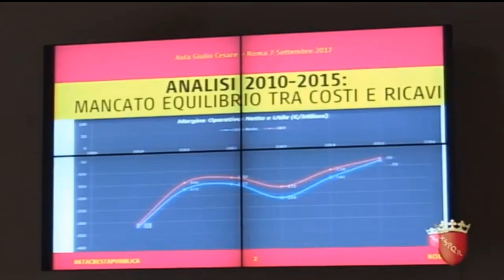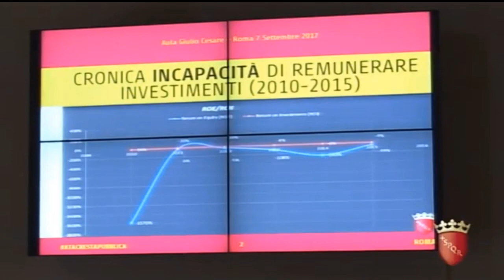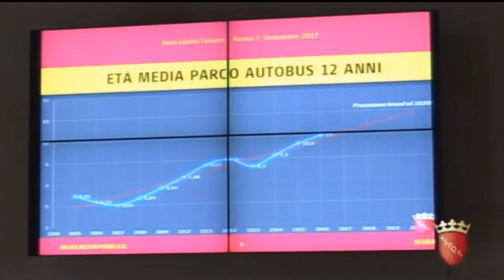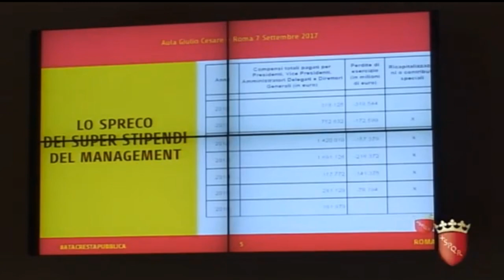Linda Meleo durante il Consiglio Straordinario su ATAC